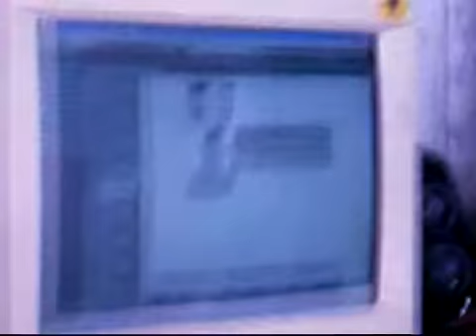SADDAN EL MANSO - PREVIEW DE LA PAYOLA